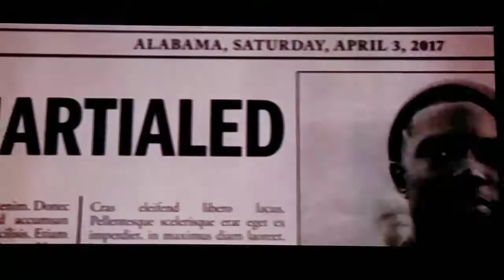The Predator| Meet the Team